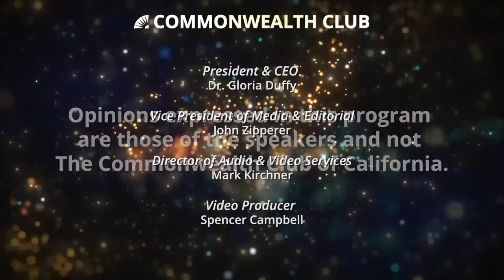Paige Alexander and Nancy Lindborg on Combatting Threats to Democracy Worldwide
Democracy is under siege—in the United States and around the globe. Efforts to undermine democracy erode human rights, destabilize governments, and exacerbate global health crises.

Join Nancy Lindborg, president and CEO of The David and Lucile Packard Foundation, and Carter Center CEO Paige Alexander for a conversation about the evolving threats to democracy—and a new framework for action to mitigate the risks.

In association with the Carter Center and The David and Lucille Packard Foundation.

Speakers

Paige Alexander
CEO, Carter Center

Nancy Lindborg
President and CEO, The David and Lucile Packard Foundation—ModeratorPaige Alexander